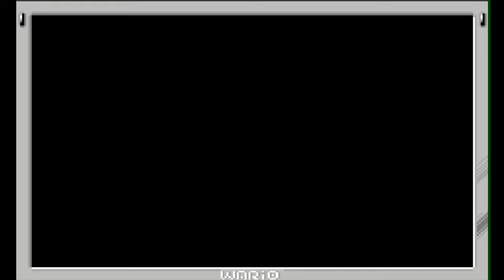Let's Play - WarioWare, Inc. Part 1: Introduction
We enter in the wacky world of WarioWare; and some... bizarre stuff happens.